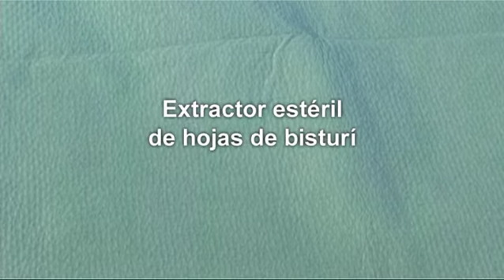MC MUTUAL. PRL. Colección Bioseguridad. Extractor estéril hojas de bisturí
En este vídeo se muestra cómo un extractor estéril permite una extracción segura y fácil de cualquier tipo o tamaño de hoja de bisturí. Su utilización es para quirófano.